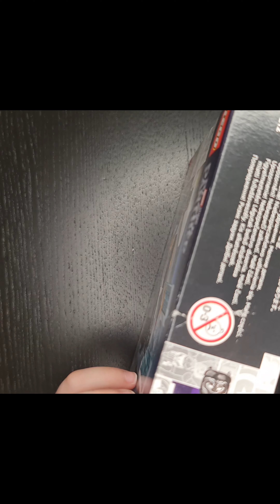LEGO® 76212 Marvel Super Heroes - Shuri's Lab - Speed Build!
Cześć!
Zapraszam na speed build zestawu:
LEGO® 76212 Marvel Super Heroes - Laboratorium Shuri

Jeśli chcecie go kupić to poniżej znajdziecie link z aktualnie najniższą ceną za ten zestaw: